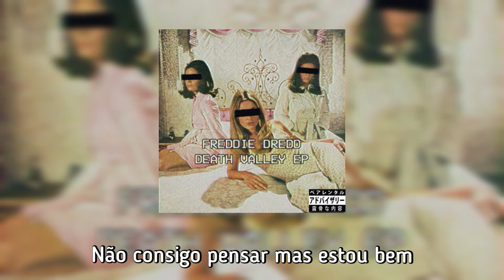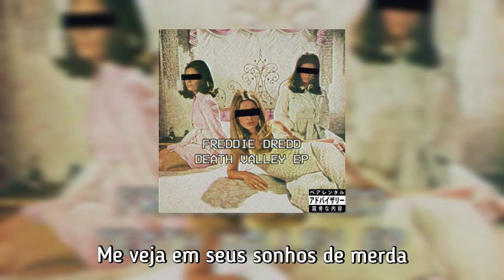Freddie Dredd - NAMES THAT I KNOW (Legendado)